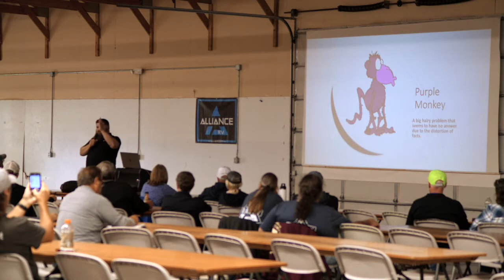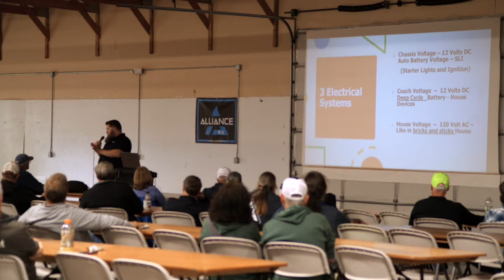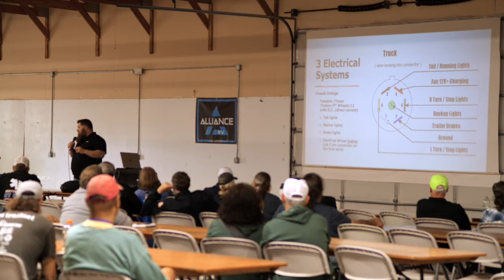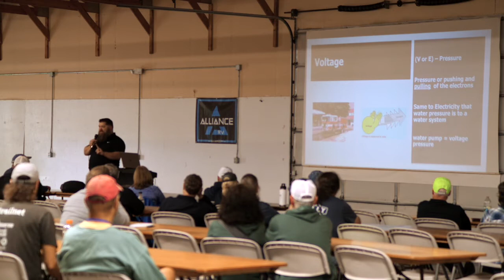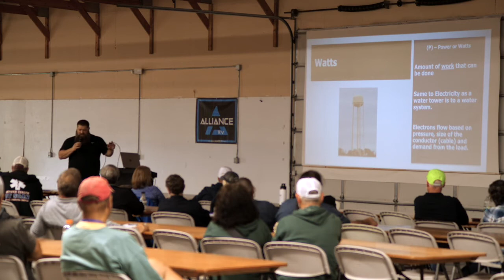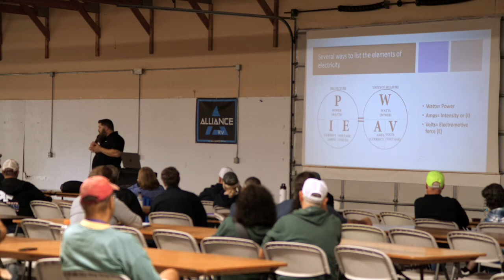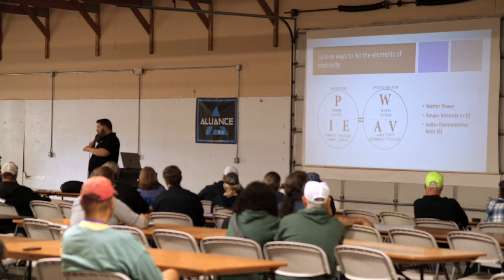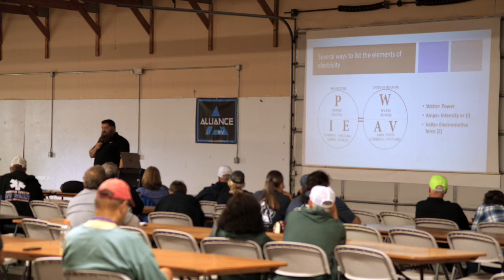Introduction to RV Electrical 2022 National Rally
Todd Henson, Director of Education for the National RV Training Academy discusses introduction to RV electrical systems at the Alliance RV National Rally.